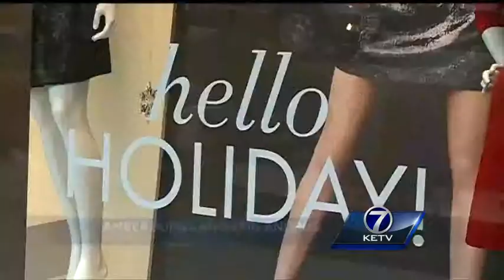Shopping craze hits fever pitch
We're just days away from Christmas, and last-minute shoppers are out in full force.